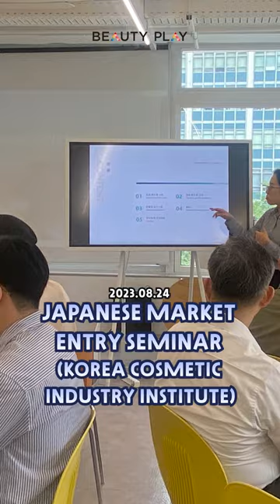Japanese Market Entry Seminar KCII with BeautyPlay!